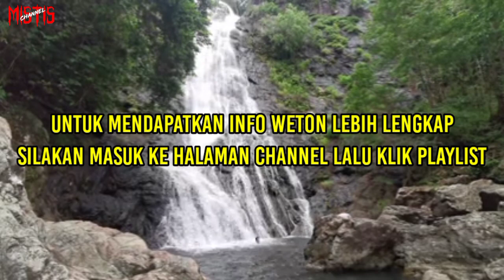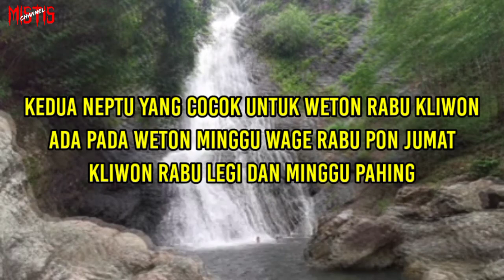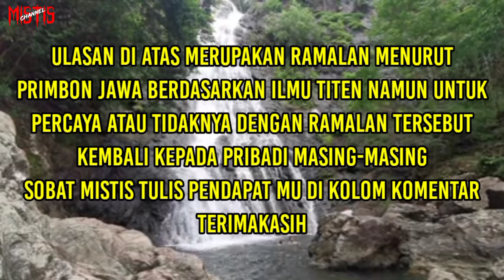Harmonis Hingga Akhir Hayat!! Inilah Jodoh Weton Rabu Kliwon Menurut Primbon Jawa